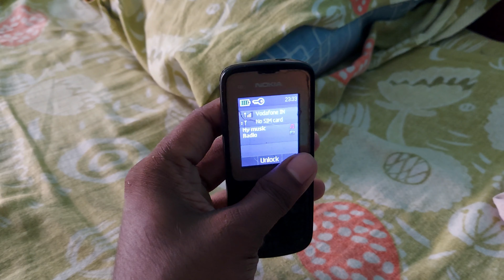ভাইয়ের লেখা এখনো কমপ্লিট হয়নি || Daily Vlog || Bangla vlog || Bold ARI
*Thank You Guys For 1k Family 💚Now we are a Strong Family 🤗 Keep Love 😘

o Tripod

RECOMMENDED GEAR
o Tripod(ULANZI)